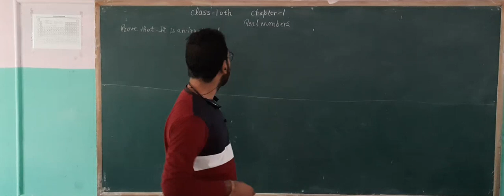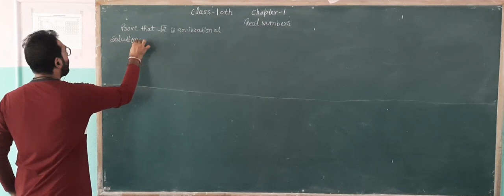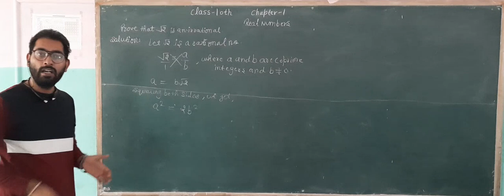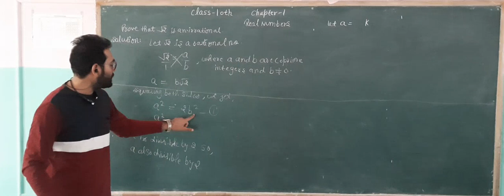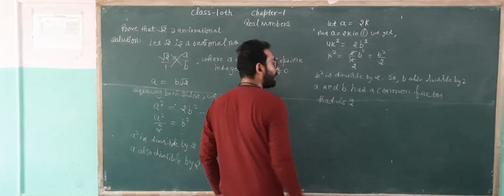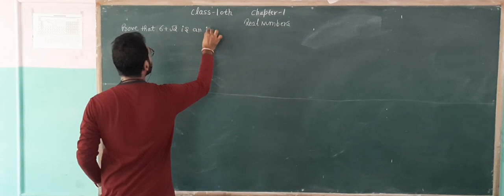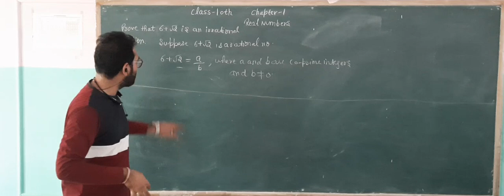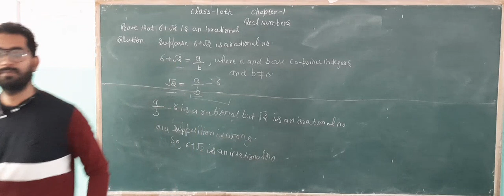Class-10th Chapter-1 Real Numbers Ex.1.3 related sums